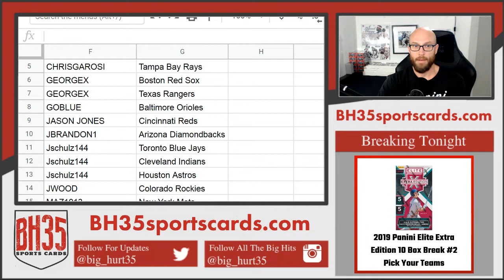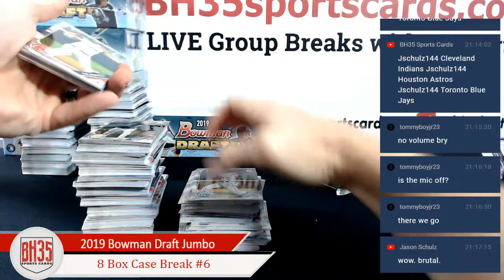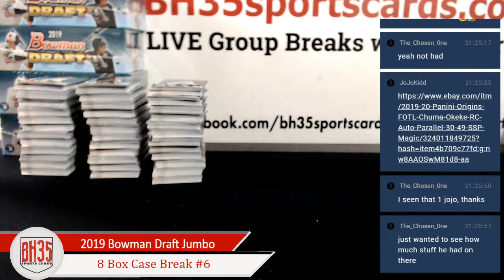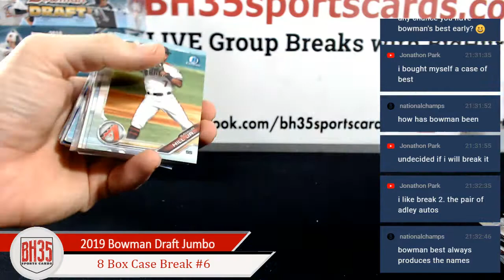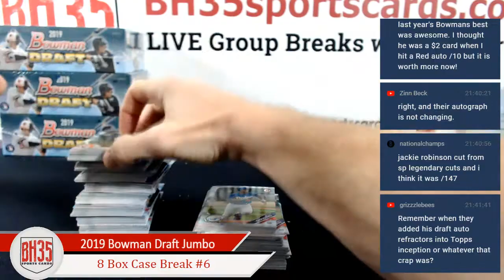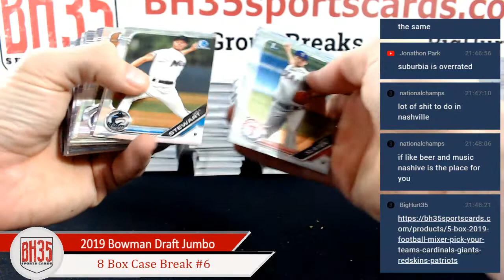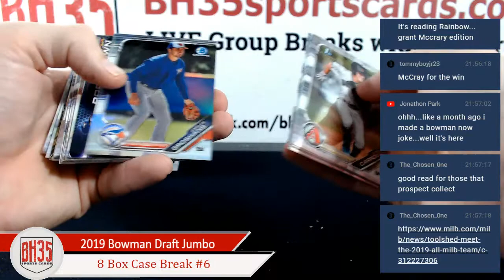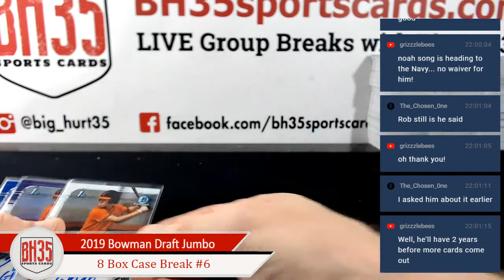2019 Bowman Draft Baseball Jumbo 8 Box Case Break #6 Pick Your Teams